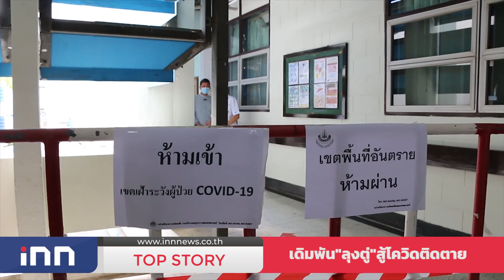เดิมพัน“ลุงตู่”สู้โควิดติดตาย